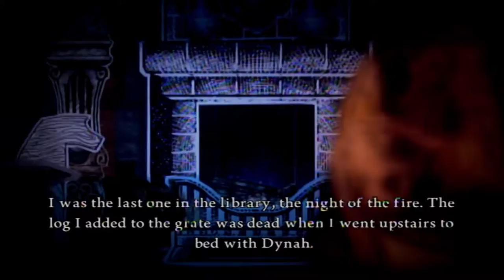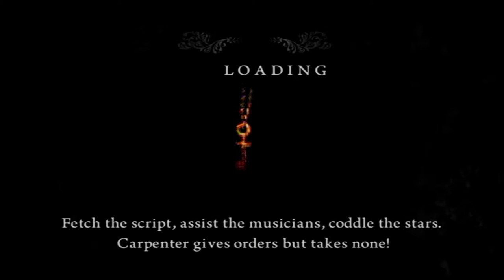Alice: Madness Returns Pt. 11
Alice continues her underwater adventures.

Anchor.fm/beeronthekeyboard